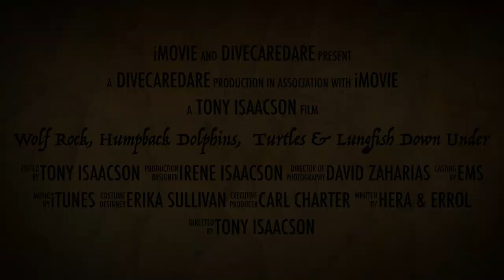Wolf Rock, Humpback Dolphins, Turtles & Lungfish Down Under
DiveCareDare [Tony Isaacson] and EMS [Experiencing Marine Sanctuaries EO, Carl Charter] team up with Erika Sullivan and David Zakarias for four days of storm affected adventures in June 2018.